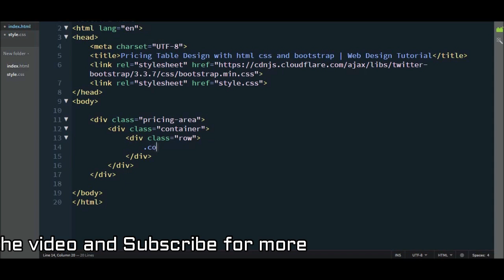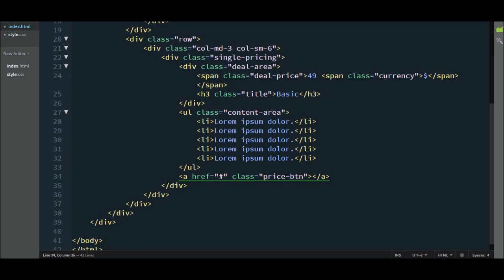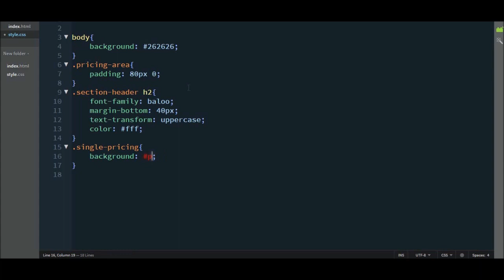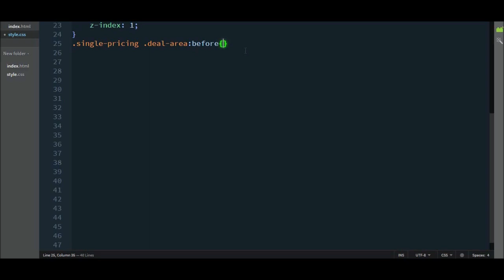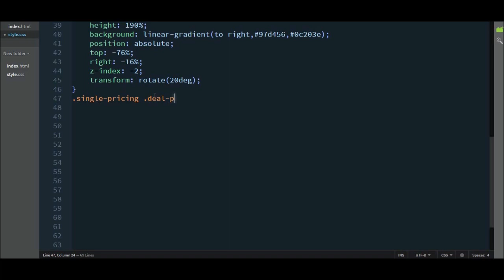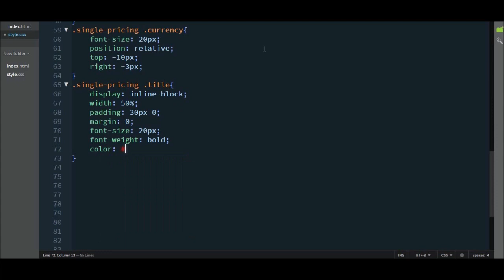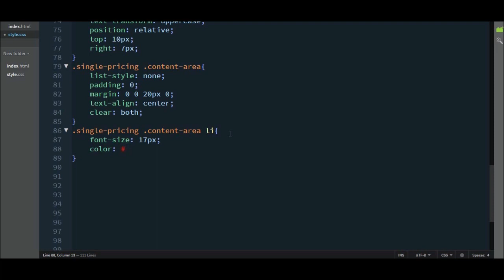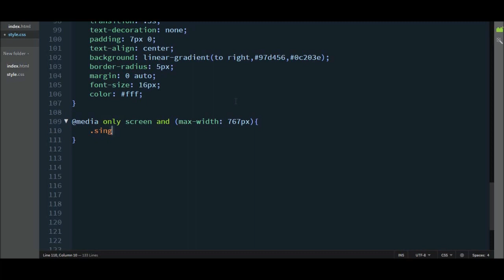Pricing Table Design with html css and Bootstrap | Web Design Tutorial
Image Credit:
Pexels